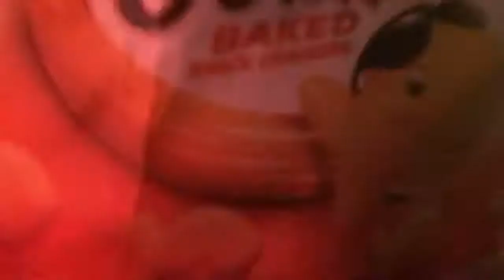Outfit7 TV Halloween bumpers